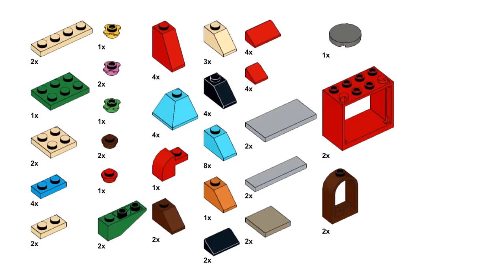WINDMILL Lego classic 10698 ideas How to build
How to build a windmill with Lego classic 10698? Following this instruction, you can make a Windmill using only the parts of the Lego classic 10698.

This video is about how to build Windmill from the Lego classic 10698. In this video, I will show you the steps that you need to follow to build this amazing toy.
If you're a fan of the Lego classic 10698 and want to build your own Windmill, then this video is for you! I'll walk you through the entire process, from beginning to end, so you can create your very own Windmill toy!